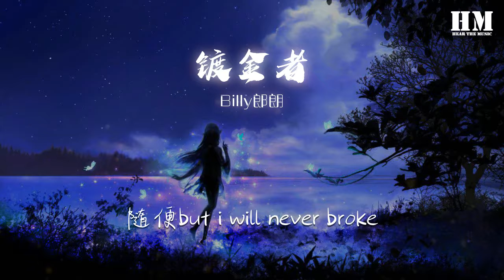Billy郎朗 - 鍍金者（Golden Cover）『when i go』【動態歌詞Lyrics】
鍍金者（Golden Cover）

00:00  作詞 : Billy郎朗
00:00  作曲 : Billy郎朗
00:01 《鍍金者（Golden Cover）》
00:02 錄音：艾吉恩
00:03 作曲：Billy郎朗
00:04 演唱：Billy郎朗
00:05 作詞：Billy郎朗
00:06 編曲：lock、quantich、lorentz
00:07 和聲設計：艾吉恩、Karzan、Billy郎朗
00:09 混音：SAUCY
00:12 hook：
00:16 早已沒做過的夢
00:18 傷太久纔不會痛
00:21 啓動了program以後
00:23 （啓動了程序以後）
00:23 眼淚也不會再流
00:25 從沒人拉起我手
00:27 不用你顧及感受
00:29 不必再兜售my soul
00:30 （不必再兜售我的靈魂）
00:33 shawty don’t love me no more
00:33 （親愛的你沒必要愛我）
00:34 隨便你拿我當個trash
00:35 （隨便你拿我當個垃圾）
00:36 but i will never broke
00:38 （但我永遠不會再崩塌）
00:38 when i go
00:39 （當我離開時）
00:40 cover in gold
00:41 （鍍金而行）
00:42 你拿我當個trash
00:44 （隨便你拿我當個垃圾）
00:44 隨便but i will never broke
00:46 （但我永遠不會再崩塌）
00:47 when i go
00:48 （當我離開時）
00:49 cover in gold
00:50 （鍍金而行）
00:51 when i go
00:52 （就在我離開之時）
00:52 v1：
00:52 felling cold moonlight
00:53 （冷似月光）
00:54 我是冰冷 and no life
00:55 （冰冷的不近人情）
00:56 我會帶着笑 然後走開
00:58 there is little bit of rain its all right
01:00 （任由小雨打溼皮膚）
01:01 sold my soul to devil表情木呆
01:01 （出賣靈魂給撒旦後喪失表情）
01:03 從summer走到winter消失的愛
01:04 （夏日的過客走進寒冬時已耗盡了愛）
01:06 無 奈
01:08 please don’t tray me like a little boi
01:09 （請不要把我當成個孩子）
01:11 這會讓我感受到你存在
01:13 悲傷燃着火 糾纏着我 真怕給你傷害
01:17 i have to go
01:19 （我不得不離開）
01:20 u never know
01:21 （可你永遠無法理解）
01:22 u never know
01:22 （我不需要你理解）
01:24 bridge：
01:27 孤單的 糖果在 黑暗中 變碎片
01:30 冬天的 花開在 懸崖消 失不見
01:31 不停在 波動的 情緒被 採購一空
01:35 撕裂的 聲音在 空蕩的 宇宙間
01:38 穿透了 位面卻 到不了 你面前
01:40 睜開眼 才發現 早已經 不會再痛
01:43 hook：
01:44 早已沒做過的夢
01:46 傷太久纔不會痛
01:48 啓動了program以後
01:49 （啓動了程序以後）
01:50 眼淚也不會再流
01:52 從沒人拉起我手
01:54 不用你顧及感受
01:57 不必再兜售my soul
01:57 （不必再兜售我的靈魂）
01:59 shawty don’t love me no more
02:00 （親愛的你沒必要愛我）
02:00 隨便你拿我當個trash
02:02 （隨便你拿我當個垃圾）
02:03 but i will never broke
02:05 （但我永遠不會再崩塌）
02:05 when i go
02:06 （當我離開時）
02:08 cover in gold
02:09 （鍍金而行）
02:10 你拿我當個trash
02:11 （隨便你拿我當個垃圾）
02:12 隨便but i will never broke
02:13 （但我永遠不會再崩塌）
02:14 when i go
02:16 （當我離開時）
02:17 cover in gold
02:17 （鍍金而行）
02:18 when i go
02:19 （就在我離開之時）
02:20 outro：
02:21 in 霧
02:29 I cover in gold
02:30 （黃金加身）
02:31 隨便拿我當個trash I cover in gold
02:34 （隨便你拿我當個垃圾）
02:36 我是冰冷and no life I cover in gold
02:37 （冰冷的不近人情 黃金加身）
02:37 felling cold moonlight
02:38 （冷似月光）
02:39 我是冰冷 and no life
02:40 （冰冷的不近人情）
02:41 我會帶着笑 然後走開
02:43 there is little bit of rain its all right
02:45 （任由小雨打溼皮膚）